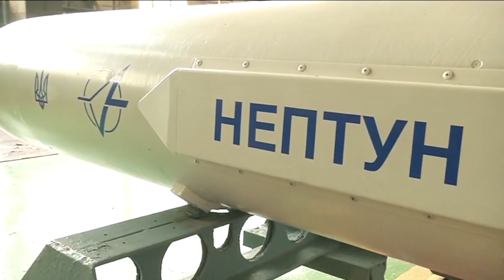В Украине завершили разработку крылатой ракеты "Нептун"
Следующие этапы испытания будут заключаться в проверке боевых характеристик ракеты.